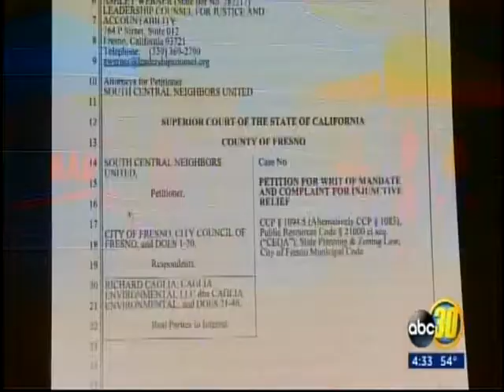"Residents Rally to Block Bad Neighbor" (KFSN ABC 30 - March 1, 2018)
South Central Neighbors United (SCNU), with support from Leadership Counsel for Justice and Accountability, Faith in Fresno, and Fresno Building Healthy Communities, is the plaintiff in a lawsuit against the City of Fresno and Caglia Environmental LLC to demand greater scrutiny of a proposed industrial site in southeast Fresno. SCNU is a group of concerned citizens who live near the site. Details of the lawsuit were announced at a press conference held on March 1, 2018.